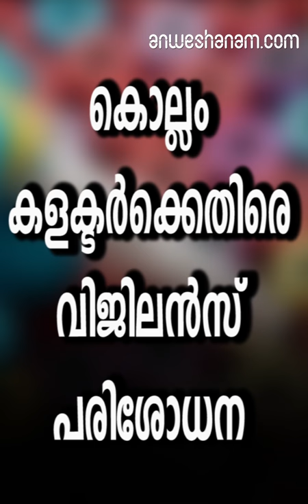കൊല്ലം കളക്ടര്‍ക്കെതിരെ വിജിലന്‍സ് പരിശോധന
തോട്ടങ്ങളുടെ കരം സ്വീകരിച്ചതില്‍ ക്രമക്കേട്; കൊല്ലം കളക്ടര്‍ക്കെതിരെ വിജിലന്‍സ് പരിശോധന.

സര്‍ക്കാരിന്റെ അനുമതിയില്ലാതെ കരം സ്വീകരിച്ച സംഭവത്തില്‍ കൊല്ലം കളക്ടര്‍ ഡോ. എസ്. കാര്‍ത്തികേയനെതിരെ ലഭിച്ച പരാതി വിജിലന്‍സ് പരിശോധിക്കും.ആര്യങ്കാവിലെ പ്രിയ, റിയ എസ്റ്റേറ്റുകളില്‍നിന്ന് കരം സ്വീകരിക്കുന്നതിന് ജില്ലാ കളക്ടര്‍ തിടുക്കം കാട്ടിയെന്നും വിഷയത്തില്‍ അന്വേേഷണം വേണമെന്നും ആവശ്യപ്പെട്ട് ലഭിച്ച പരാതിയുടെ അടിസ്ഥാനത്തിലാണ് പരിശോധന.കളക്ടര്‍ക്കെതിരായ പരാതിയുടെ നിജസ്ഥിതി പരിശോധിക്കുന്നതിന് വിജിലന്‍സ് കൊല്ലം യൂണിറ്റിന് കൈമാറിയിട്ടുണ്ട്.

ഹൈക്കോടതി ഉത്തരവുണ്ടായിരുന്നെങ്കിലും സര്‍ക്കാര്‍ ഇക്കാര്യത്തില്‍ തീരുമാനമെടുത്തിരുന്നില്ല.

 റിയ എസ്റ്റേറ്റിന്റെ കരം സ്വീകരിക്കാന്‍ നേരത്തെ ഹൈക്കോടതി ഉത്തരവുണ്ടായിരുന്നെങ്കിലും സര്‍ക്കാര്‍ ഇക്കാര്യത്തില്‍ തീരുമാനമെടുത്തിരുന്നില്ല. ഉപാധികളോടെ മാത്രമേ കരം സ്വീകരിക്കാവൂ എന്ന് റവന്യൂ മന്ത്രി നിര്‍ദേശിക്കുകയും ചെയ്തിരുന്നു. എന്നാല്‍ ഇതു മറികടന്ന് വില്ലേജ് ഓഫീസര്‍ കരം സ്വീകരിക്കുകയായിരുന്നു.

സംഭവം വാര്‍ത്തയായതോടെ ആര്യങ്കാവ് വില്ലേജ് ഓഫീസറെ സ്ഥലംമാറ്റുകയും ചെയ്തിരുന്നു.

സംഭവം വാര്‍ത്തയായതോടെ കരം സ്വീകരിച്ചനടപടി റദ്ദാക്കുകയും നടപടിക്രമങ്ങളില്‍ സംഭവം വാര്‍ത്തയായതോടെ ലോക്സഭാ തിരഞ്ഞെടുപ്പിനു മുന്നോടിയായുള്ള സ്ഥലംമാറ്റത്തില്‍ ഉള്‍പ്പെടുത്തി തഹസില്‍ദാരെ മുന്‍പുതന്നെ മാറ്റിയിരുന്നു. എന്നാല്‍ കളക്ടറുടെ നിര്‍ദേശപ്രകാരമാണ് കരം സ്വീകരിച്ചതെന്ന് ആരോപണമുയരുകയും അന്വേഷണം ആവശ്യപ്പെട്ട് പരാതി ലഭിക്കുകയും ചെയ്ത സാഹചര്യത്തിലാണ് വിജിലന്‍സ് പരിശോധന നടത്തുന്നത്

vigilance inquiry against kollam district collector, Priya Riya estate